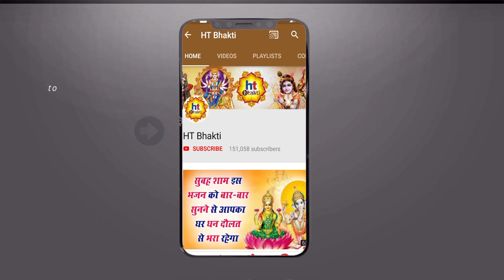आज आंठवे नवरात्रे के दिन महागौरी की यह आरती सुनने से मातारानी आपकी सभी मनोकामना पूर्ण करेगी